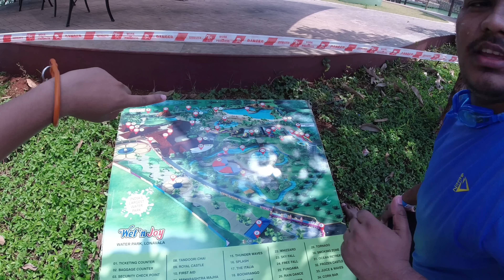Wet n Joy Water Park Lonavala | A to Z Information | India's Largest Wave Pool | APRIL 2024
ᴀ ᴅᴀʏ ɪɴ ᴍʏ ʟɪғᴇ ᴀᴛ ᴡᴇᴛ ɴ ᴊᴏʏ ᴡᴀᴛᴇʀ ᴘᴀʀᴋ ʟᴏɴᴀᴠᴀʟᴀ.

The 𝗪𝗲𝘁’𝗻 𝗝𝗼𝘆 Water Park is a fun, family-friendly destination and a great place to cool down. The large water park features a variety of waterslides, a wave pool, a rain dance area, and may types of water games.

वेट एन जॉय वाटर पार्क लोनावाला | ए टू जेड सूचना | भारत का सबसे बड़ा वेव पूल | अप्रैल 2022

►Use shazam app to figure out the music in this video
►This Video was shot on 13th April 2022.